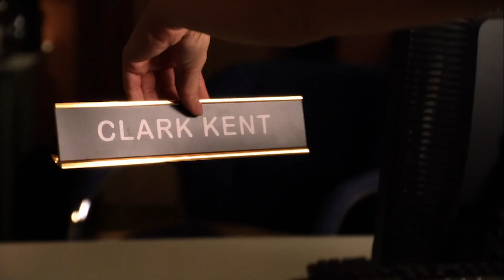Clark Kent and Lois Lane (Smallville) || Perfect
The best Clark Kent and Lois Lane casting ever
I DON’T OWN ANYTHING BUT THE EDITING OF THIS VIDEO